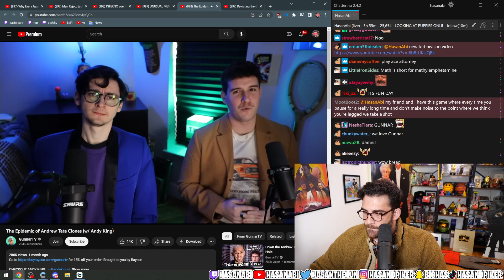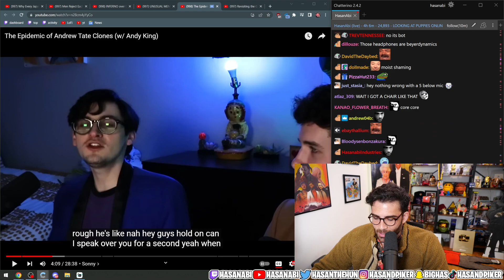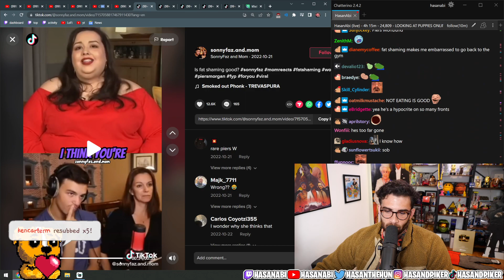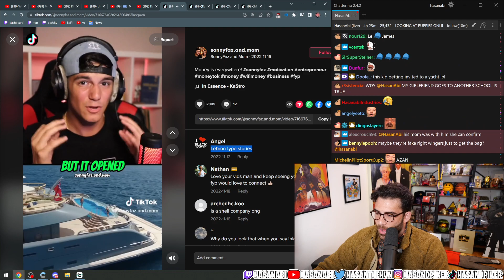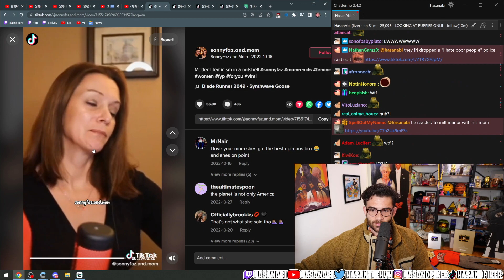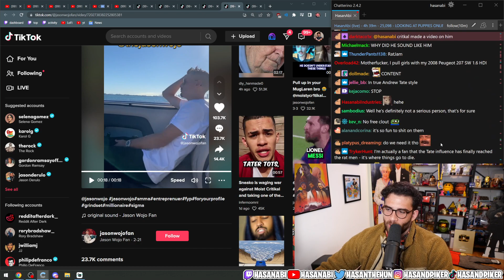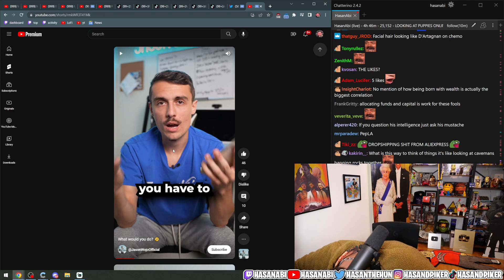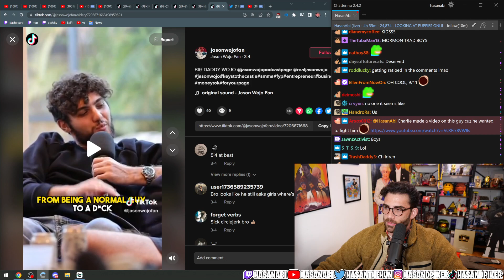Andrew Tate's Clones | Hasanabi reacts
:Original Video

Hasanabi Piker #
HasanAbi Reacts #